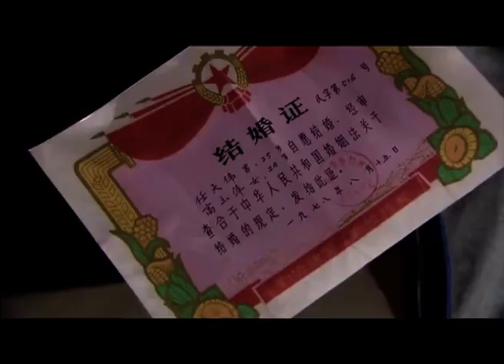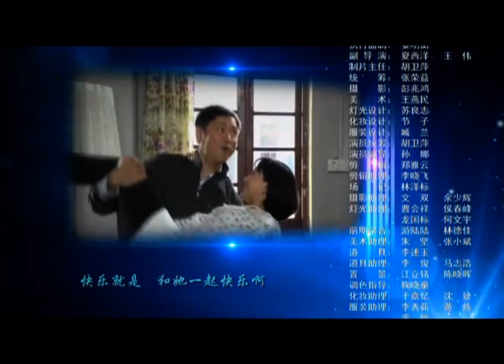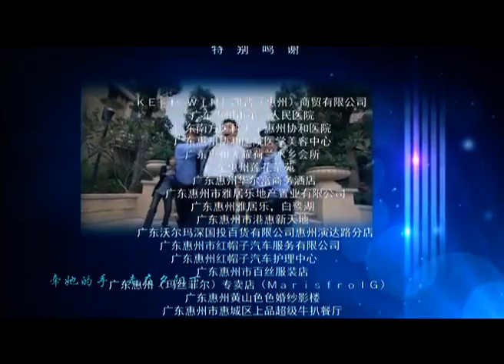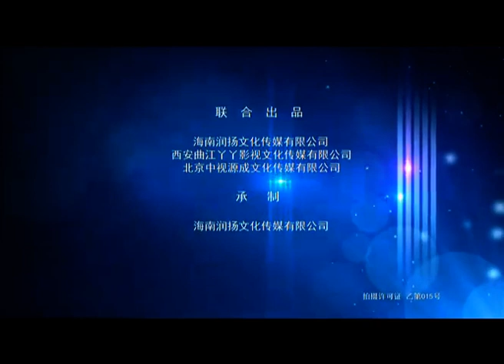【2023熱播家庭倫理喜劇】嗨!什剎海 EP26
自強和盈盈不忍心父母睡在小房間裏，提出要他們睡到自己剛換的大房子裏去，曾母關心的說盈盈懷孕需要休息好。這時，菁菁和菲菲要將兩人的房間讓給曾父曾母，讓他們可以睡的舒適些，先前為了爭房鬧的不可開交，這會兒大夥又為了讓房討論半天。曾母半夜遇到了睡不著覺的盈盈，就關心盈盈怎麽回事。盈盈擔心的說怕自己生女孩，曾父曾母會因此失望，曾母告訴盈盈男女都好並提及以前村中曾有為了生男孩丟棄女孩的事。一早起來，玉萍和盈盈就鬧失蹤，盈盈因為曾母說過媽只有一個，孩子可以再生這句話，鼓起勇氣去把孩子拿掉。高玉萍為了得到趙麗的諒解，跑去找趙麗，而且深怕自己手術不成功，如有萬一希望趙麗能代替她照顧大偉。自強趕到醫院找到盈盈為時已晚，孩子已經拿掉了，他生氣的指責盈盈自私。玉萍的失蹤讓大家擔心會出什麽意外，大夥跑出去找玉萍。大偉想起玉萍有可能去找趙麗，急忙給趙麗打電話，聽趙麗說玉萍已經離開她那兒了。大夥趕緊回到家裏，正好遇到自強帶著盈盈回來，盈盈告訴大家自己已把小孩拿掉的事，大夥大吃一驚，曾父曾母更是傷心不已。就在此時，高玉萍回來了，大家這才知道，為了捐肝給玉萍，盈盈才會下定決心去把孩子拿掉，把肝捐給母親玉萍，這讓玉萍既感動又愧疚。任大偉覺得很對不起親家，向親家道歉說盈盈為了救她母親舍棄了曾家的骨肉，深明大義的曾父曾母雖然心疼失去未能出世的孫子，但卻安慰親家母趕緊做手術把病治好，恢復健康最重要。